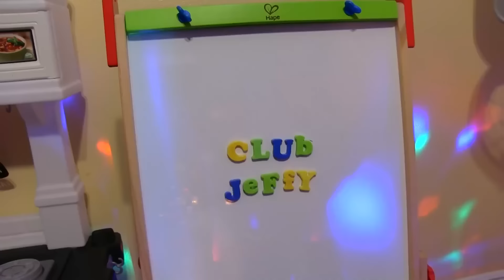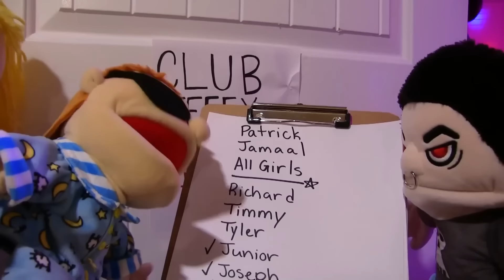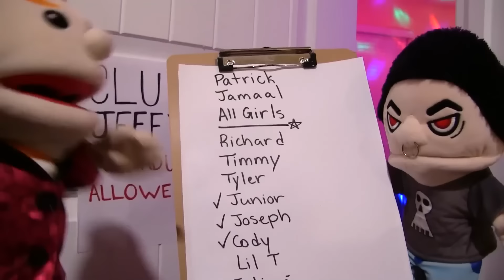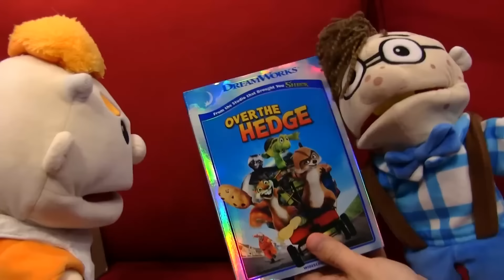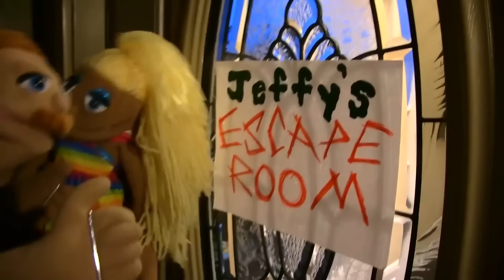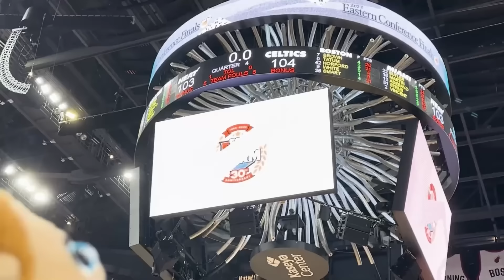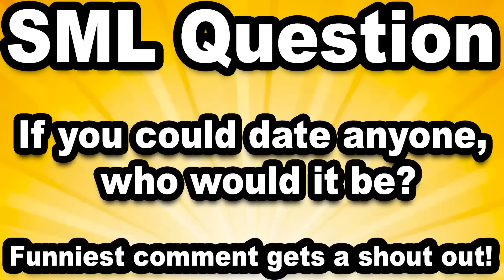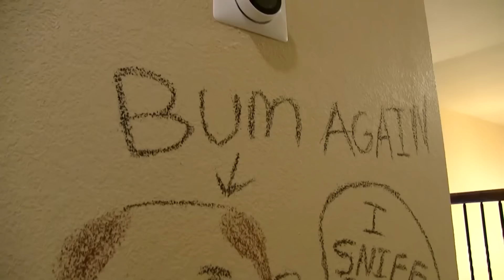SML Movie: The Lucky Ray!